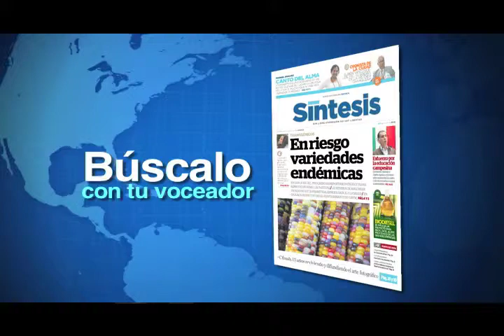Noticiero Síntesis TV (29-SEPTIEMBRE-11) Parte 1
Se ejercerá presupuesto en tiempo y forma: Cué/ Clausuran "Foro de Energías renovables"/ Asociaciones a favor del aborto por violación/ Urge despenalizar el aborto para logar la igualdad